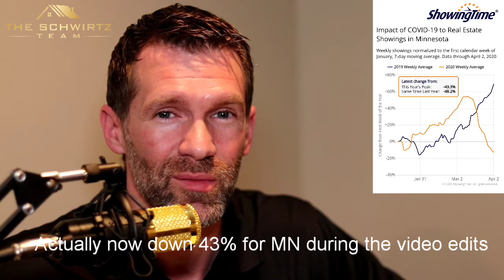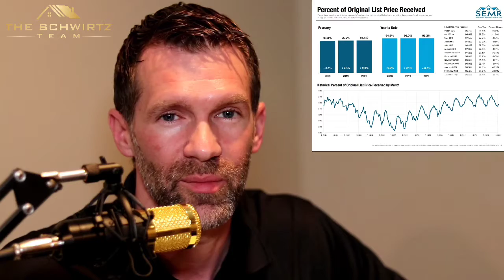SouthEast MN Real Estate Market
What’s going on in the Southeast MN real estate market?

Find out what you actually need to know if you’re planning on buying or selling once this passes.